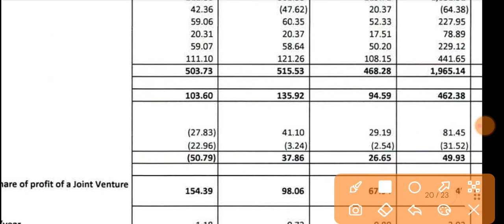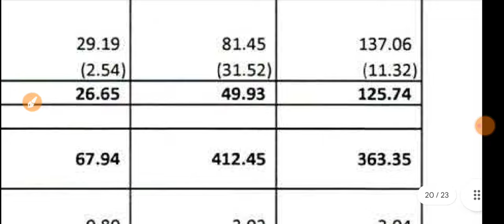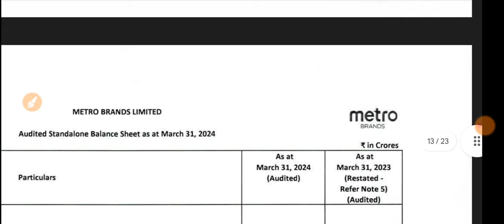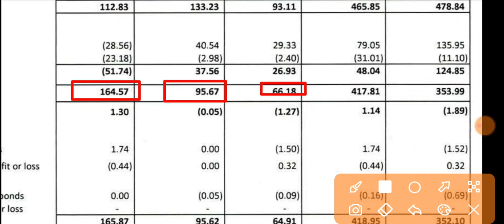Metro Brands Q4 Results 2024 🔴 Metro Brands Results 🔴 Metro Brands Share Latest News 🔴 Metro Brands